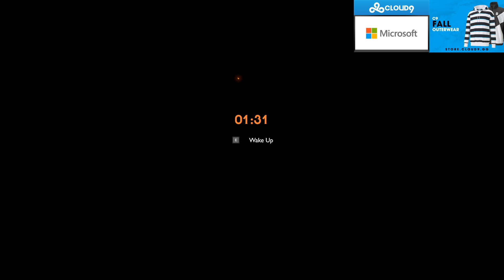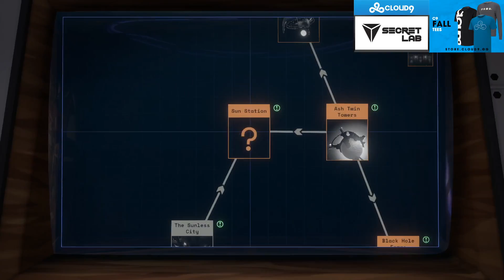SingSing 5th November 2020 #4